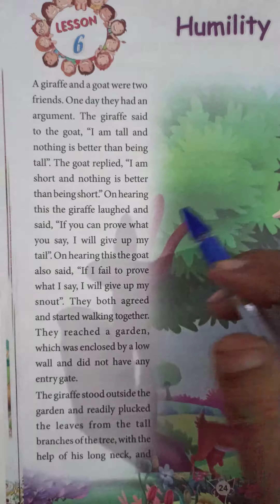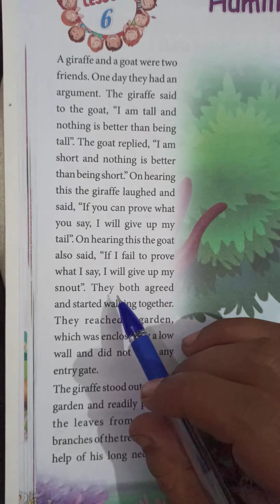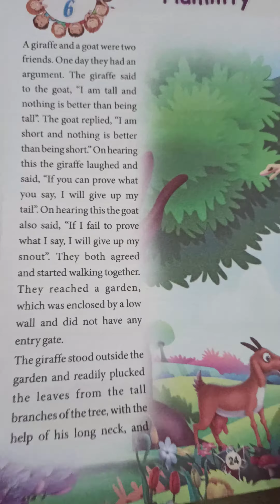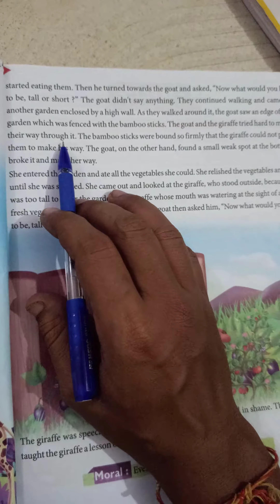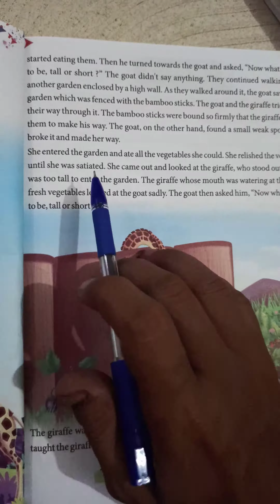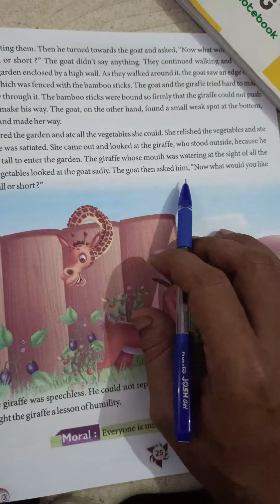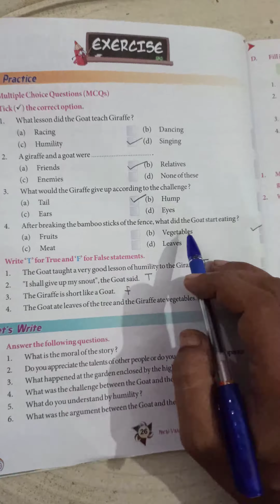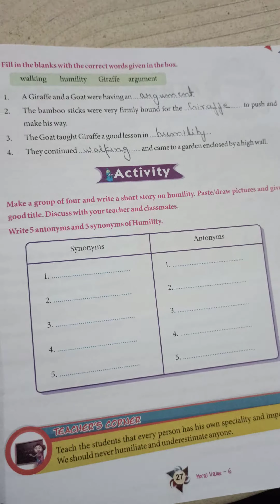Class 6th MSC (Worksheet 11)